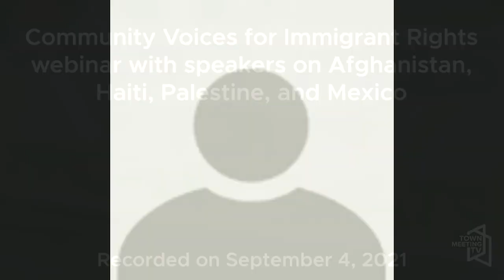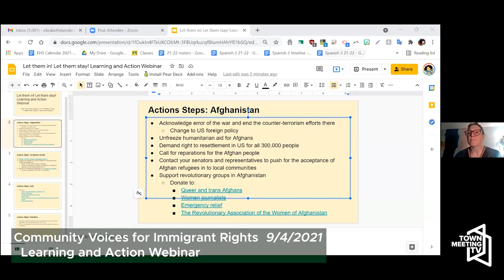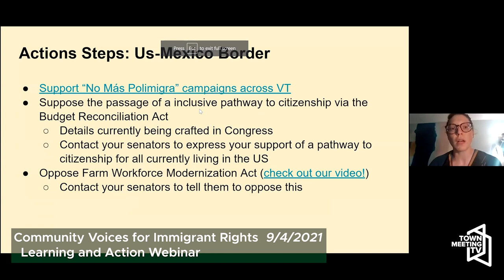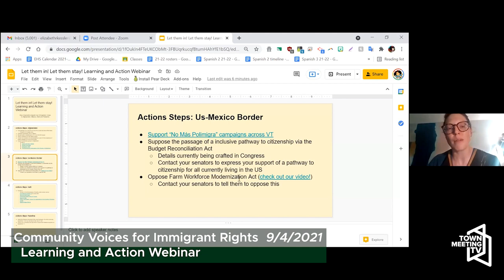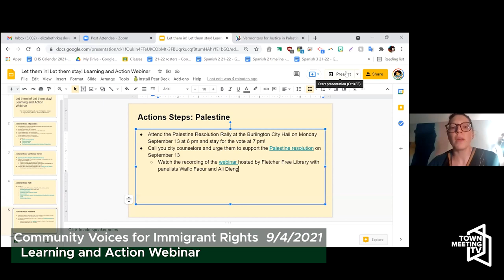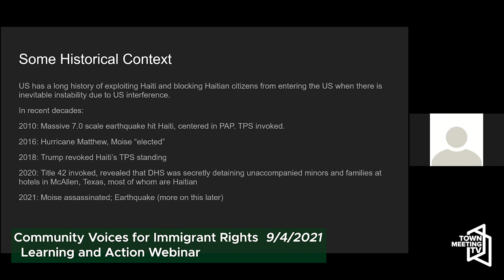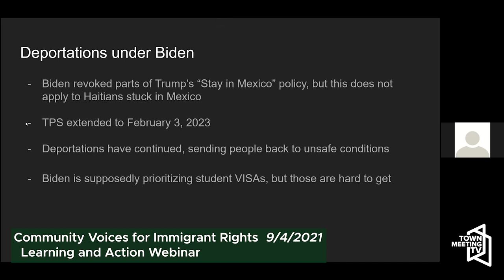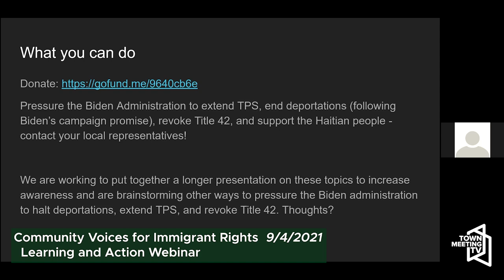CVIR - Learning and Action Webinar 9/4/2021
Wars, occupations, economic crisis, and climate change are driving people from their homes all over the world. Instead of being welcome with open arms, the world’s governments, especially the US, have built elaborate border regimes to block people’s flight to safety. Join us for this webinar with speakers on Afghanistan, Haiti, Palestine, and Mexico. Learn about the issues and how you can take action for migrant justice here in Vermont and across the world.

Community Voices for Immigrant Rights is a grassroots community organization based in Burlington, VT working to fight for immigrant rights in support of and collaboration with immigrant-led groups.